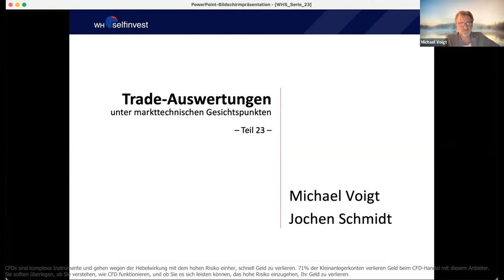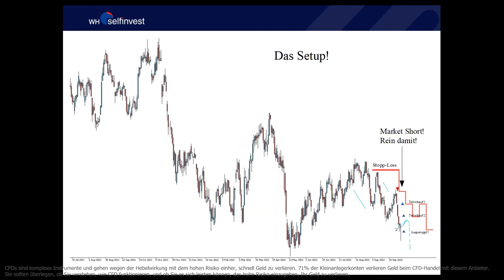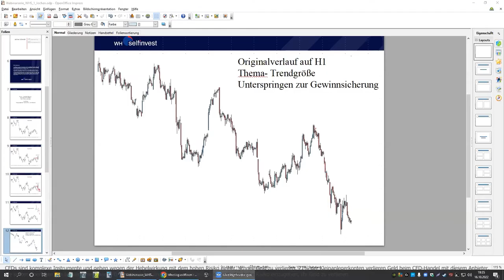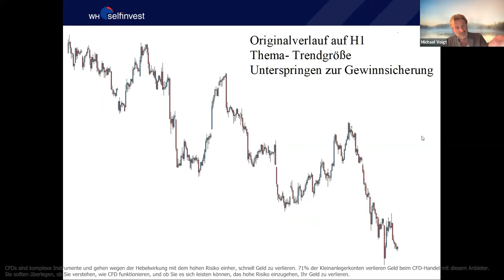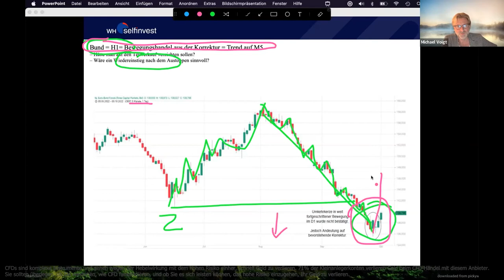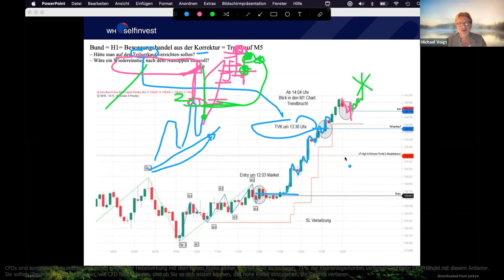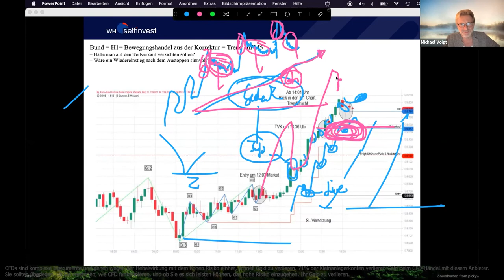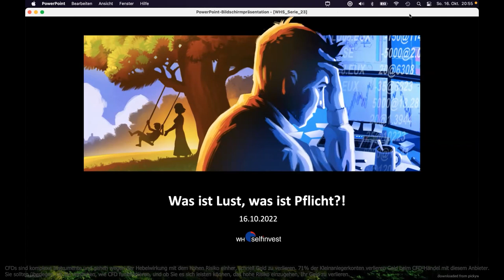Tradebesprechung - Was ist Lust und was ist Pflicht? (mit Michael Voigt und Jochen Schmidt) /Teil 23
Alle zwei Wochen werden die bekannten Trader Michael Voigt und Jochen Schmidt die von ihnen durchgeführten Trades zeigen und kommentieren.

In einer informellen, aber lehrreichen Art und Weise analysieren Voigt und Schmidt ihre Trades (und Erfolge und Misserfolge). In der Live-Session können Sie Fragen stellen.